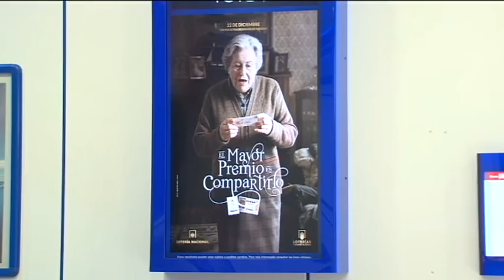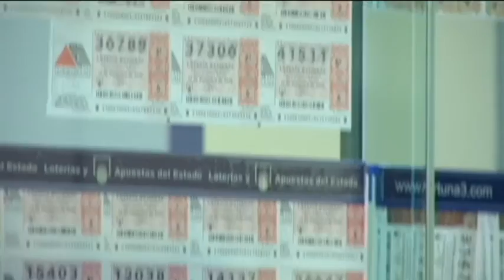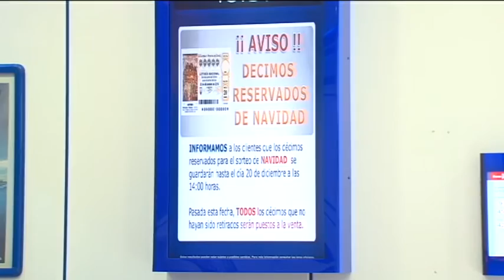13122016 3 LOTERIAS